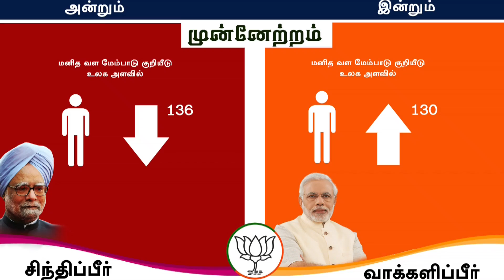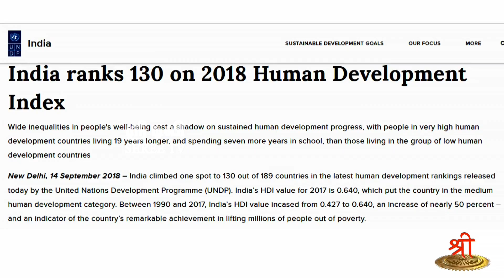அன்றும்... இன்றும்... - முன்னேற்றம்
வாஜ்பேய் ஆட்சியில் ஏற்றம் கண்ட பொருளாதாரம் காங்கிரஸ் ஆட்சியில் வீழ்ச்சி கண்டது. காங்கிரஸ் ஆட்சியில் வீழ்ச்சி கண்ட பொருளாதாரம் மோடி ஆட்சியில் ஏற்றம் கண்டது.

எழுச்சிக்கு உங்கள் ஓட்டா? வீழ்ச்சிக்கு உங்கள் ஓட்டா?